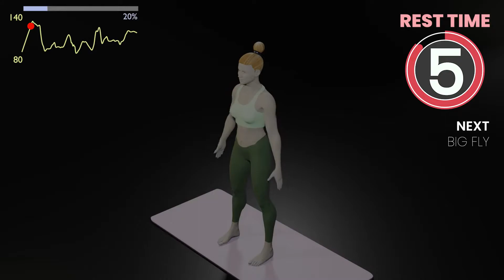10 MIN Lean & Tone ARM Workout | No Equipment // LALA Workout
Mission : DELETE IT!
target HR  : 135 bpm
target KCAL : 65

No music No Equipment

The number of  heart rate & calories you burn will vary from indivisual and this target heart rate and target calories might serve as guideline. ♡